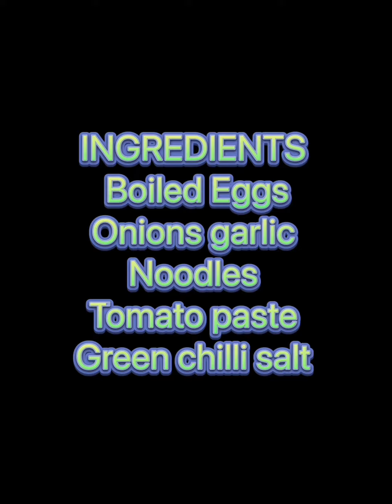Instant Noodles Egg curry easy to make for working people healthy and tasty 😋 in 2 mts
Instant Noodles Egg curry india hyderabad nagole healthy trendingvideo youtubevideo education tastyfood working people #